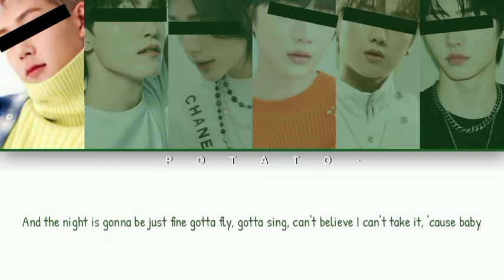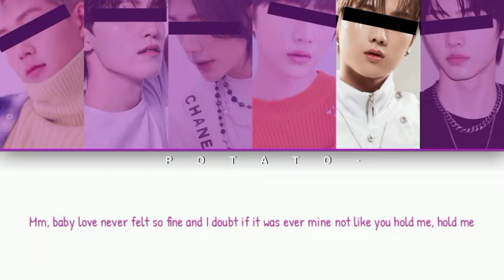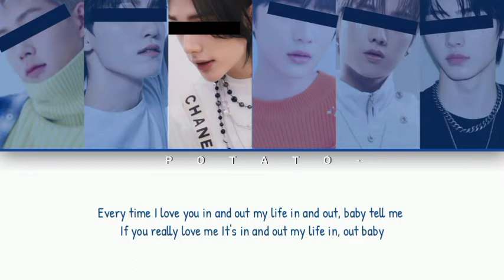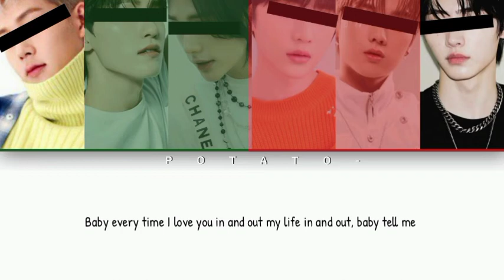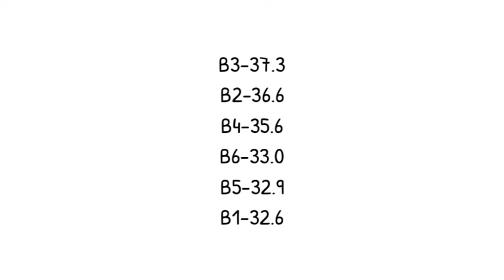Your Boy Group-Love Never Felt So Good (6 Members) [Original Micheal Jackson ft Justin Timberlake]